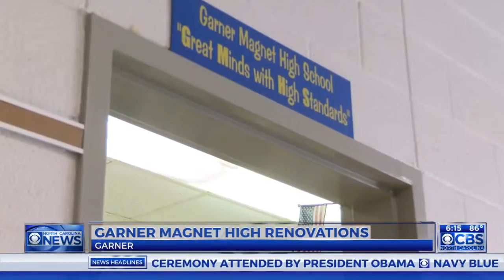After nearly 50 years of memories, Garner High being rebuilt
Thursday, June 2, 2016, was a day to remember for the Garner community as ground was broken for renovations of Garner Magnet High School.